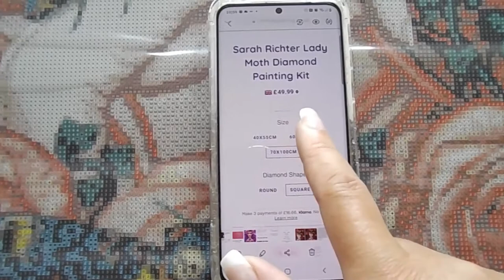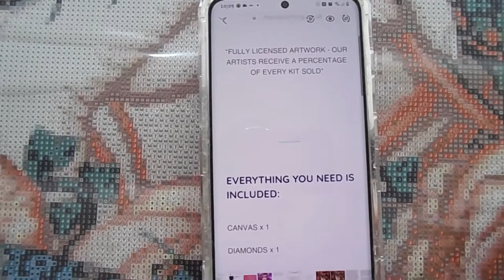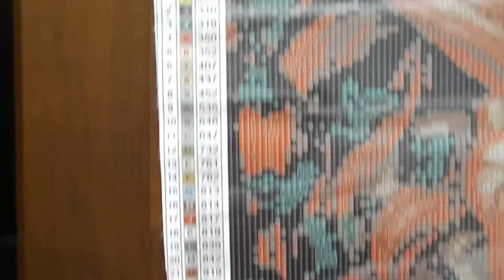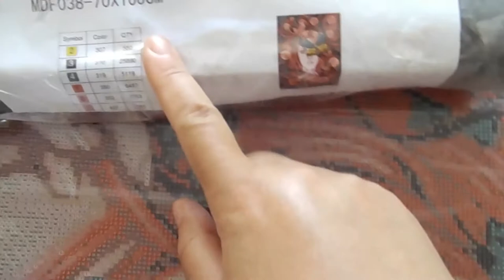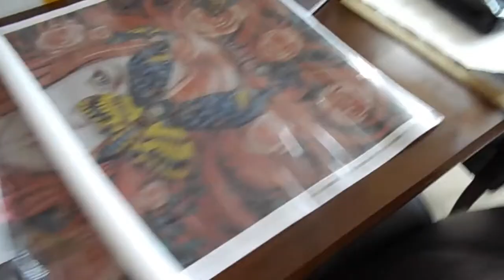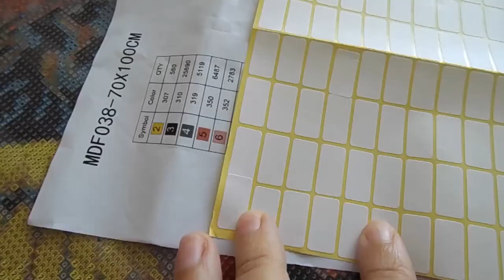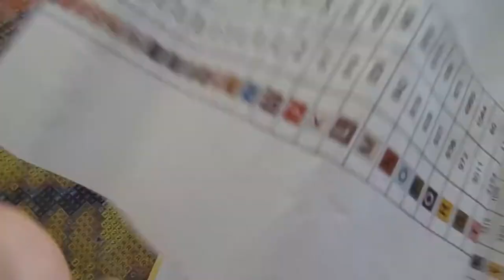DIAMOND PAINTING UNBOXING & KITTING UP | 70X100 CM Sarah Ritcher - Lady Moth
Hi Friends, join me for some diamond painting content. To keep up with my progress don't forget to subscribe and let me know in the comments below what you are working on or any questions you have i will be happy to answer.

Links

Diamond Painting Placers (Pens) 64
Grids Diamond Painting Storage Box Pllieay 24 Pieces Diamond Painting Accessories Kit 2 Pack DIY 5D Diamond Painting Kit, Owl and Giraffe